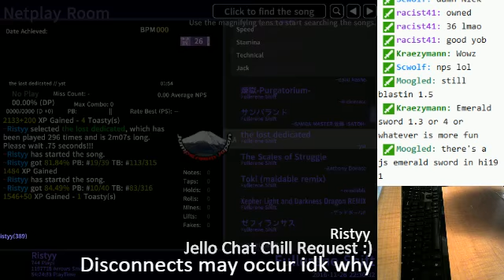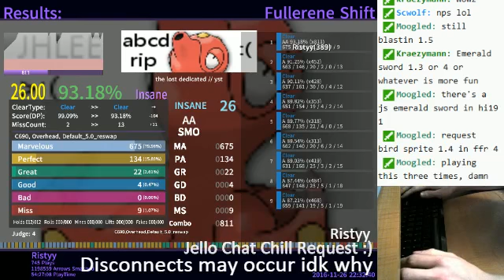The Lost Dedicated AA